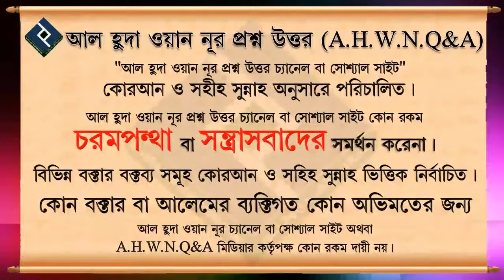যে সব কবিরাজ শুধু ঝাড়ফুঁক করে তাদের কাছে কি যাওয়া যাবে ᴴᴰ┇শাইখ মুহাম্মদ রশীদ আহমদ